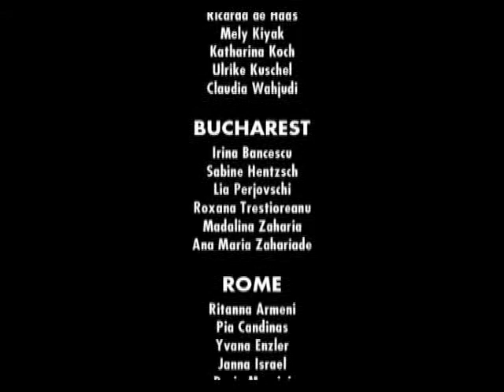T.W.B.T.C (Trailer)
To Whom Belongs The City | A Chi Appartiene La Città | Wem gehört die Stadt (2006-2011)
25 — WOMEN
7 — CITIES
5 — YEARS
4 — COUNTRIES
2 — TOPICS
1 — VIDEO PROJECT
The video work condenses twenty-five recorded encounters with women of different ages in seven European cities. The conversations expose the cultural and social background of the protagonists's own praxis and daily routine. The interview partners chose a meeting point in their respective city, description of place and meaning gave the opening for the recordings.
The video develops a discursive contribution, which highlights the sights of the (female) interviewed on the (global) city and society, hence a living environment related to all its possibilities and restrictions. These personal statements outline a multifaceted view of the cities.
SUPPORTED BY MIGROS KULTURPROZENT
& ARTISTNE(S)T COOPERATION PROJECT BUCHAREST
BERLIN,
BUCHAREST,
ROME,
BASEL,
GENEVA,
LAUSANNE &
ZURICH